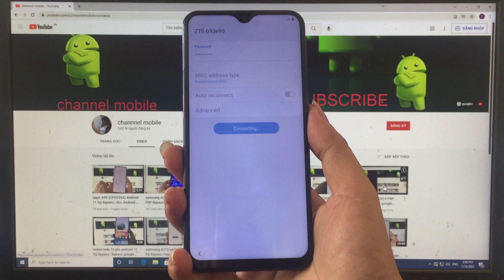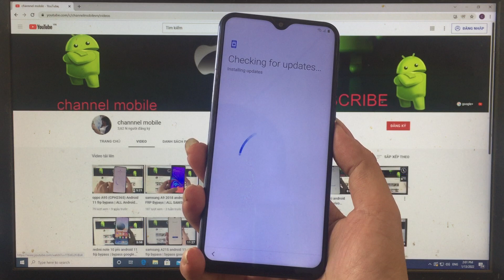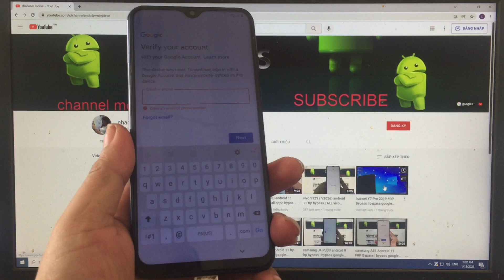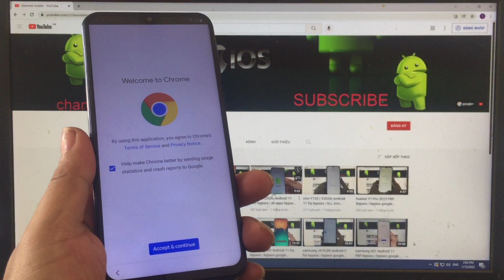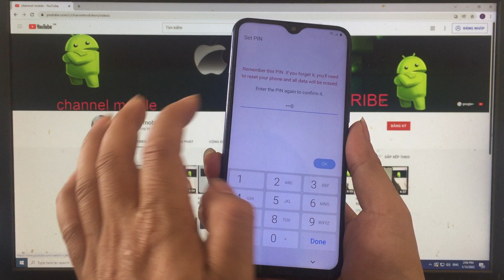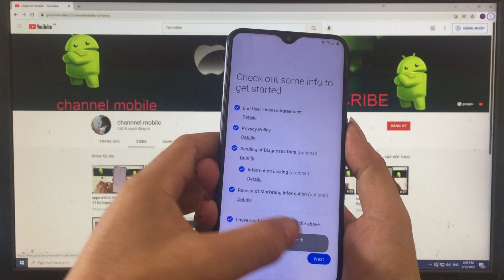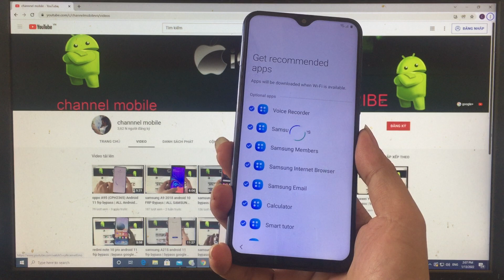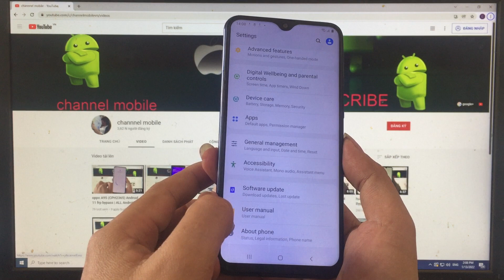samsung M20 Android 10 FRP Bypass | all samsung android 9/10 bypass google account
How to bypass FRP google account samsung  android 10 no smart switch , play services hidden settings not show